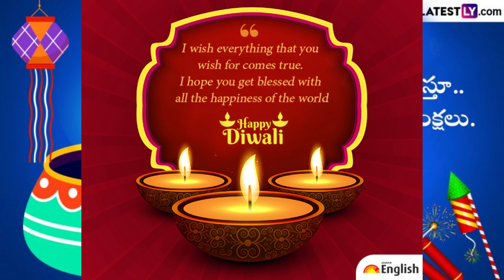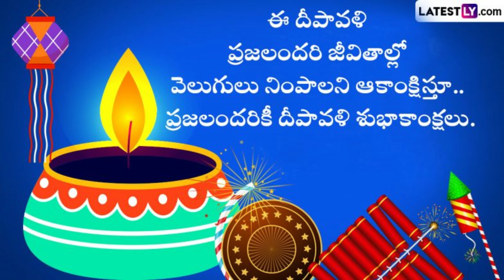Big Boss 7 Telugu Divali Greetings | Sivaji elected as Captain unanimasly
కెప్టెన్‌గా శివాజీ ఏకగ్రీవంగా ఎన్నికయ్యారు.ఇది బిగ్ బాస్ రికార్డ్.
Captancy టాస్క్ లో ఫేవరేటిజం ను చూపించి అమరదీప్ ని సేవ్ చేసిన శోభా,ప్రియాంకను నాగ్ సర్ ఎందుకు ప్రశ్నించలేదు